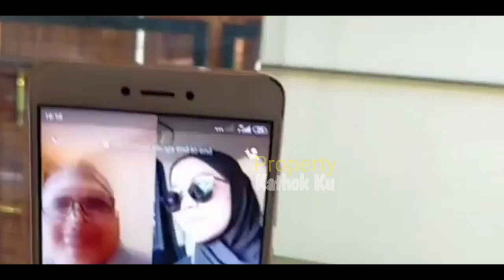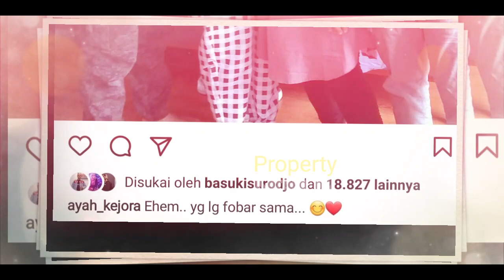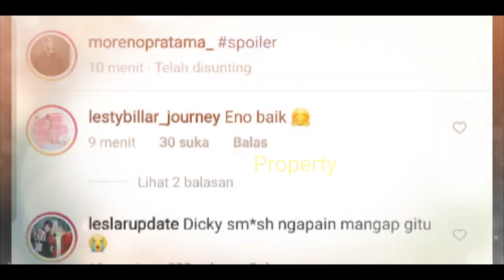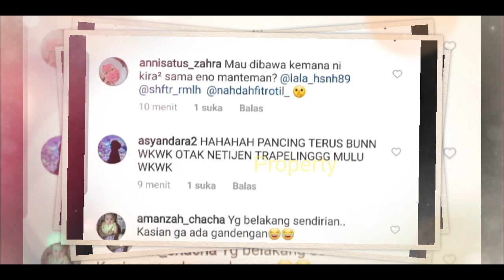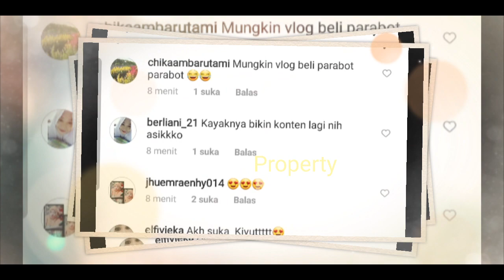Lesti Billar JALAN BERDUA MALAM Ini, Kayak Udah SUAMI ISTRI aja!! Cari Cincin Nikah?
Jangan Lupa: _
Thankz!!..